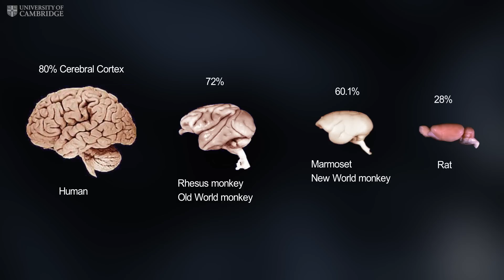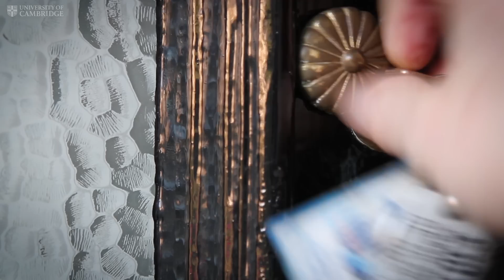Understanding the OCD Brain part 2: Animal research at Cambridge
Science writer David Adam has obsessive compulsive disorder (OCD). In the second of a series of films, he meets researchers at the University of Cambridge to find out what animals – rats and marmosets – can teach us about the condition and how this can help in the development of new treatments.